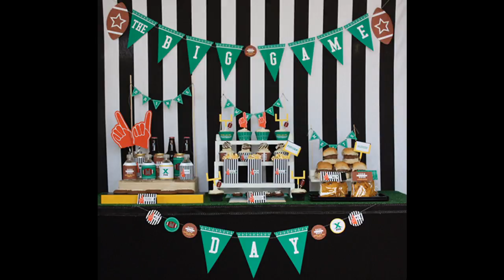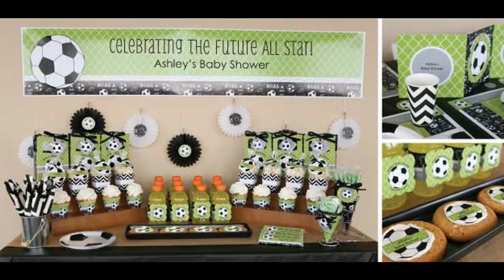Fascinating Football themed party decorating ideas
Check out the video of best collection of  party decorating ideas and get ideas of invitations to thank-you cards, find all the indoor and outdoor decorations, party games, themed party, craft ideas, Wrapped Drink Bottles, Cakes, drink and food ideas,banners, favor bags or costumes, and supplies you need to make
every party memorable. No matter what you're celebrating, the party you make should be memorable and manageable. It’s your party, so plan it with detail, these great ideas are surprisingly easy to do for 1 year old, art, backyard on a budget, birthday on a budget, black and white, budget, cheap, christmas budget, christmas on a budget, christmas pinterest, confirmation, country, decorating ideas english tea party, decorating ideas for jazz party, decorating party room ideas, decorating party tent ideas, decorating party ideas., dinner, dinner on a budget, diy party decoration ideas.

It doesn't take much to turn your home into a party space. Pick a few of these simple ideas to make your party amazing. Check out these designs that can be reused year after year. Get a lot of joy for your party with this affordable and versatile party material. Make your table shine by using the snacks as creative decor. Whether you're decorating a ballroom or a backyard, find out best birthday party decorations and ideas to suit your style. holiday on a budget, holiday